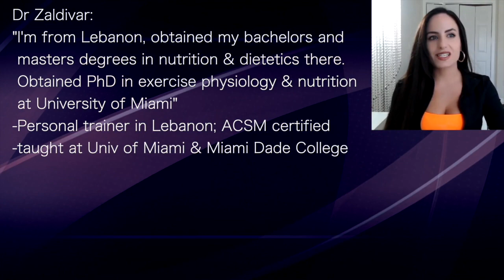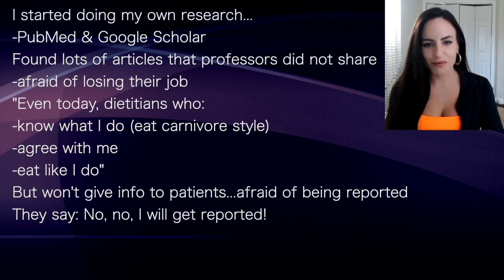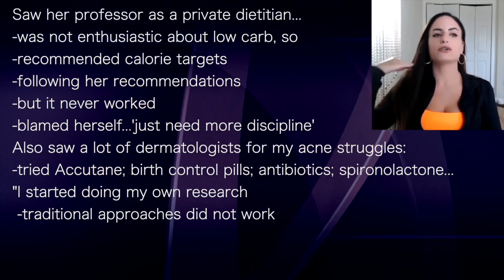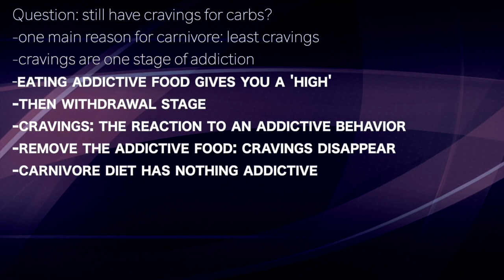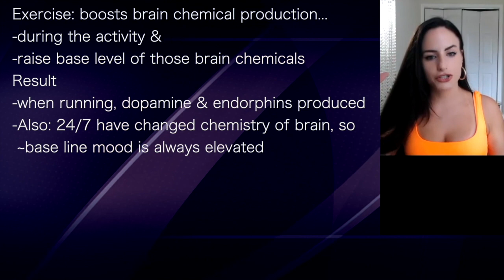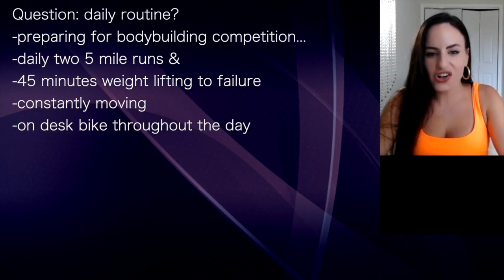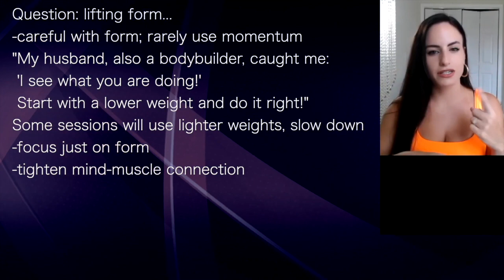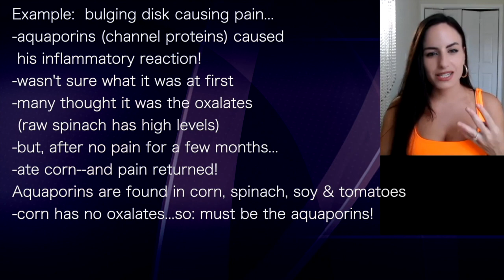SARAH ZALDIVAR | FULL SET: key points calorie-counting: NO weight-lifting: YES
presents episode 1420 | Dr Sarah Zaldivar